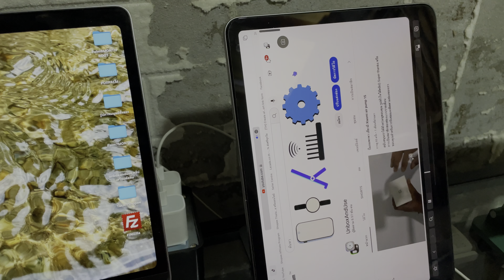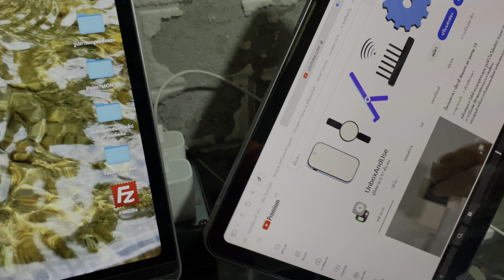iPad ใช้เป็นจอเสริม Macbook ได้เฉพาะแนวนอน